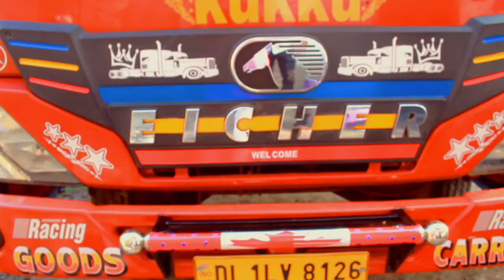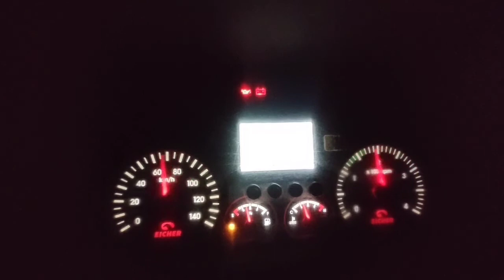Eicher B Roll | Eicher Video | Truck B Roll Video | Eicher Whatsapp Status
Today we are going to make a Eicher B Roll Video. This is perfect Truck B Roll and best for Eicher Whatsapp Status.